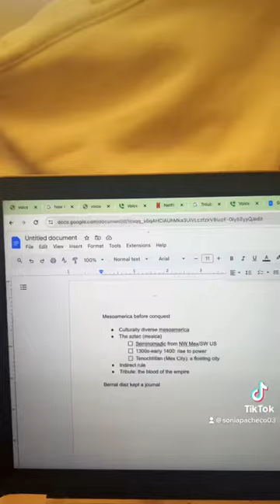January 25, 2024